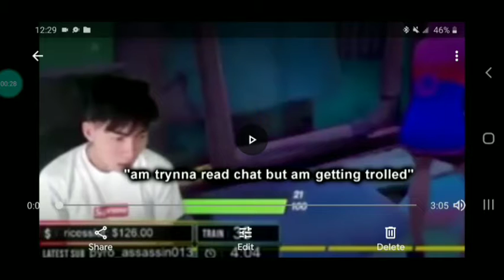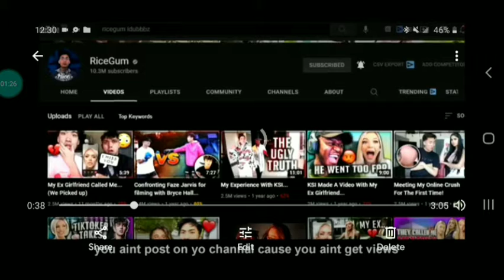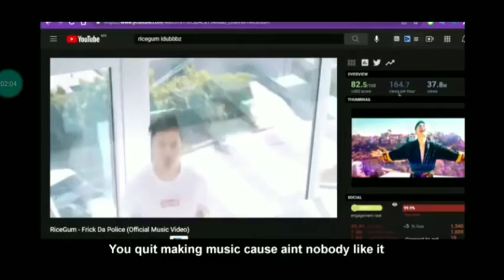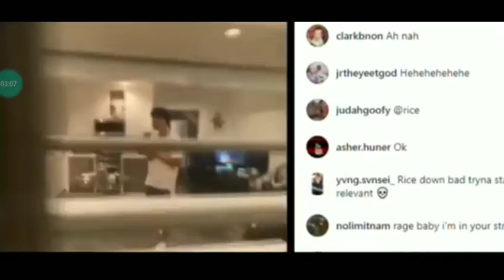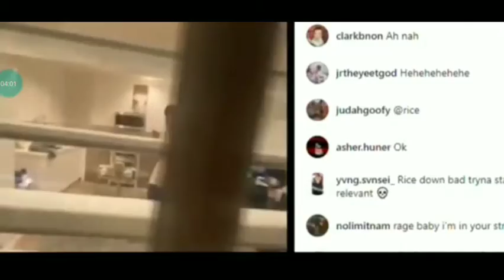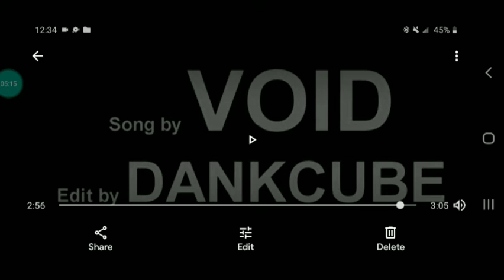Rapper Reacts To...Void - RiceGum DISS TRACK (Official Music Video)(part.2)